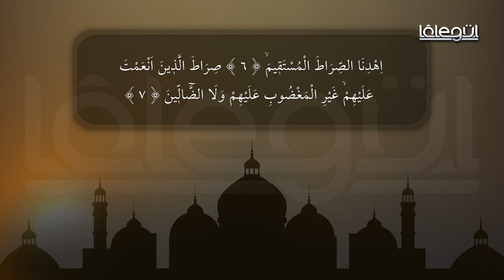22 Aralık 1992 Tarihli Eskimeyen Vaazlar Yasin-i Şerif - Cübbeli Ahmet Hocaefendi Lâlegül TV